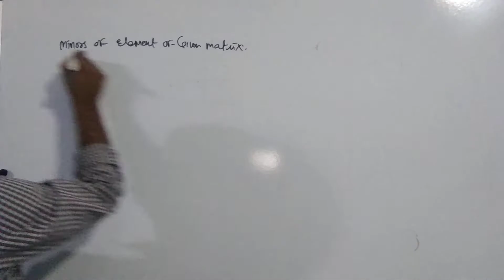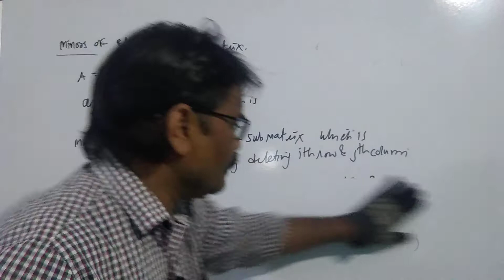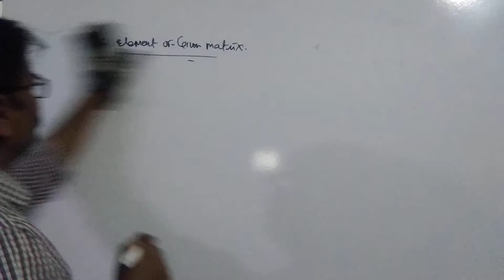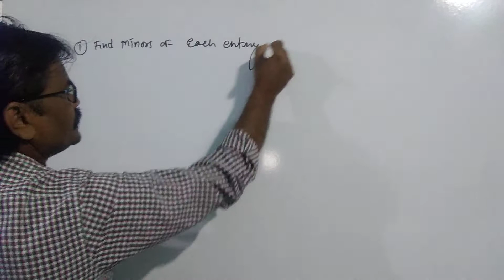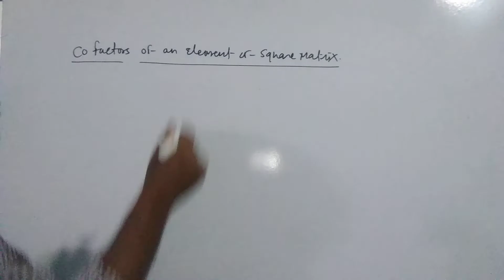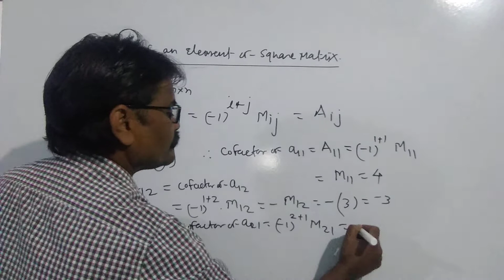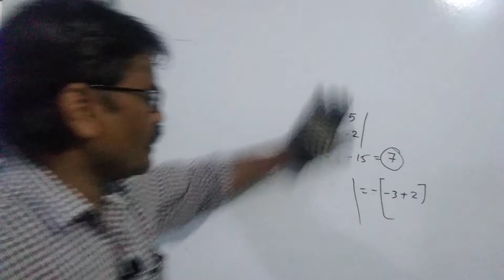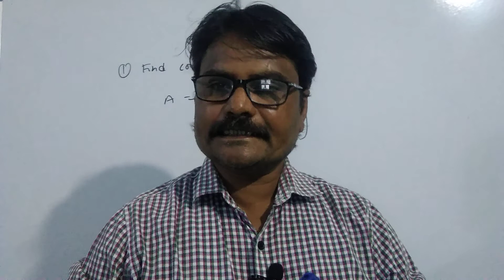L-12| matrices(12th JEE)| minors and cofactors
how to find minors and cofactors of an element of a square matrix